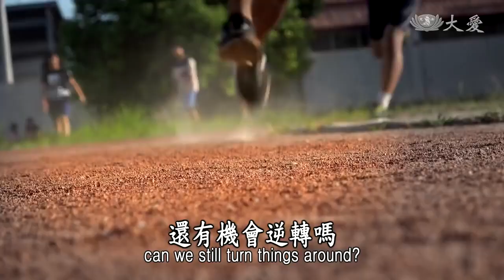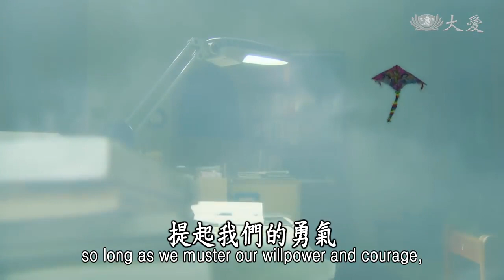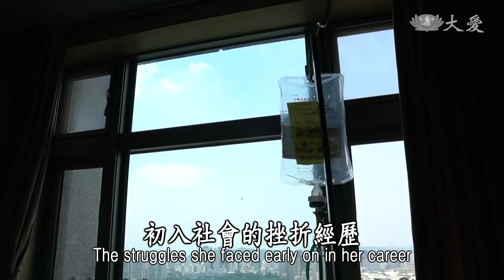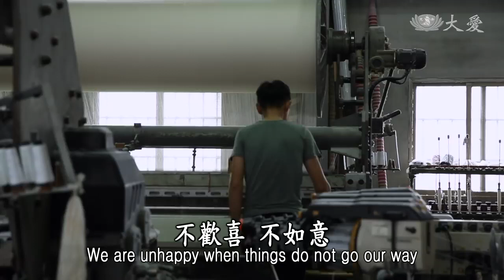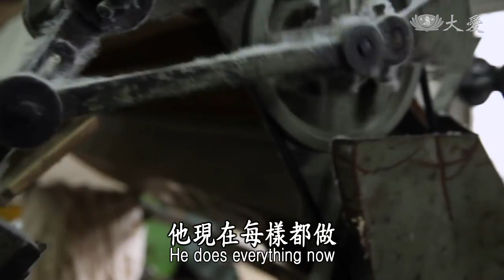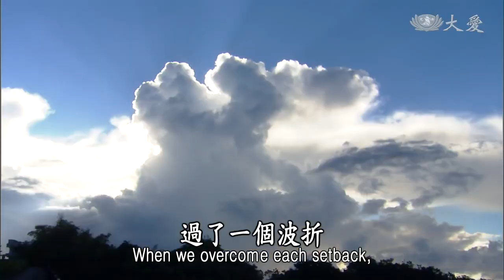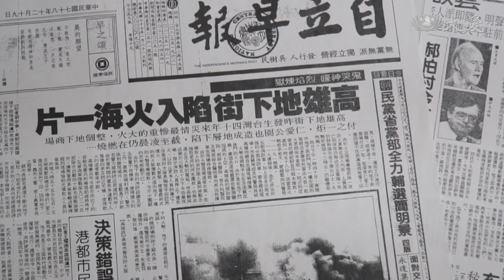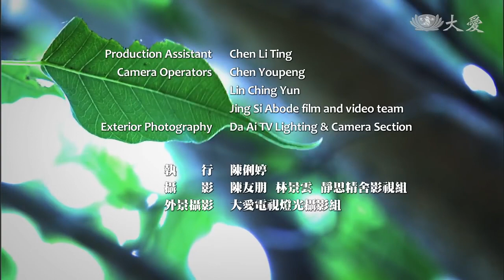Essence of the Bodhi Mind - Never Give Up (菩提心要 - 永不放棄)